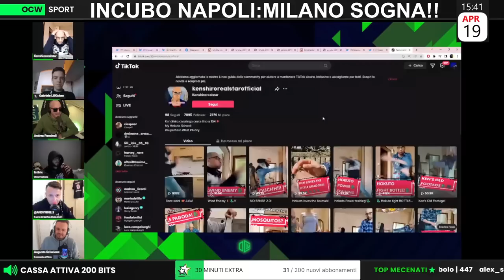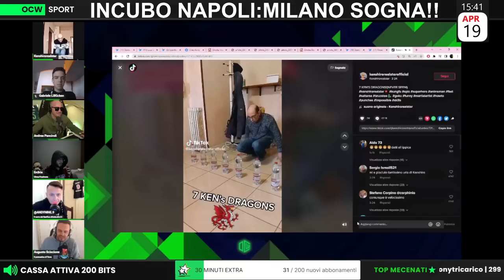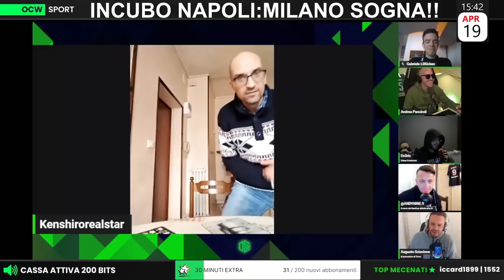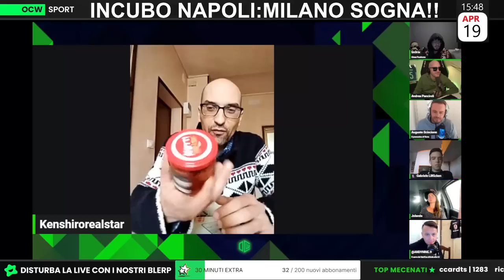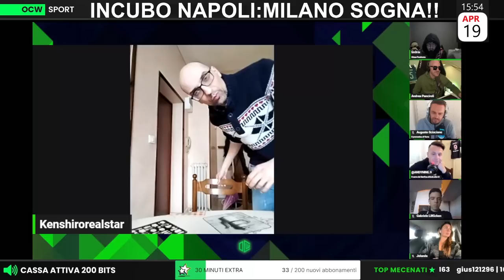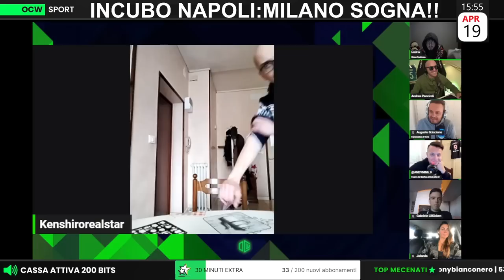Lezioni di VITA da sua MAESTA in PERSONA!